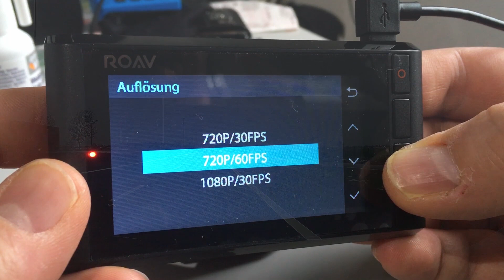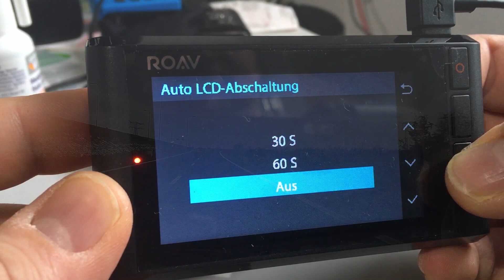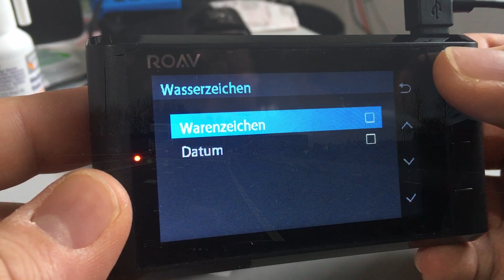ROAV DashCam C2 - Ein Testbericht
Anker hat seit geraumer Zeit einige neue Marken erschaffen und bietet nun nicht mehr ausschließlich Zubehör für Smartphones und Computer an.
Mit den neuen Marken eufy, augenscheinlich der Sparte für Smart Home Lösungen, ZOLO, eine Premiummarke für Lautsprecher und Headsets, NEBULA, die Marke für tragbare Beamer und Projektoren, und ROAV, dem neuen Player für Produkte im Automotive Segment, hat sich das Sortiment rapide vergrößert.

Anker hat mich gefragt, ob ich Lust hätte die ROAV DashCam C2 zu testen und da ich ohnehin in den Urlaub wollte, habe ich das kleine Leichtgewicht mitgenommen. Auf dem kleinen Display ist ausreichend Platz für alle notwendigen Informationen. Unten sind ausschließlich einige Schlitze für die Frischluftzufuhr eingelassen. Oben an der C2 finden sich der An bzw. Ausschaltknopf, die Vorrichtung für die Montagestücke und ein Micro-USB Anschluss. An der linken Seite findet man noch einen Einschub für die MicroSD Karte und das war’s.

Über die vier Tasten lässt sich die DashCam schnell und einfach einstellen. Im Hauptbildschirm löst ihr mit dem obersten Knopf eine Panikaufnahme aus, die nicht automatisch überspielt wird. Der zweite Knopf bringt den Wechsel zwischen aktivem und stummem Mikrofon. Mit dem dritten Knopf gelangt ihr in die Videogalerie und der vierte Knopf bringt uns in das übersichtliche Einstellungsmenü.
Die FPS  und Auflösung lassen sich hier komfortabel einstellen. Für die dunkle Jahreszeit habt ihr die Möglichkeit, dass die Bilder landschaftsbetont, kennzeichenfokussiert oder balanciert aufgenommen werden. Ein integrierter Sensor erfasst Kollisionen und startet automatisch die Aufnahme. Natürlich lässt sich dies separat für fahrende und geparkte Situationen ganz einfach einstellen.
Der integrierte Kalender läuft bis 2050 und sollte die Lebenszeit des C2 absolut abdecken. Die installierten Sprachen sollten ebenfalls für den Europäischen Markt absolut ausreichen. Ihr entscheidet, ob ihr das Display während der Fahrt aktiviert oder schwarz haben möchtet. Für minutengenaue Videos kann man hier auch eine andere Auswahl treffen, ich finde deutlich weniger Dateien einfach ansprechender.
Wenn ihr möchtet, dass die DashCam regelmäßig laute Signale von sich gibt und auch sonst kaum zu überhören ist, dann lasst die Auswahl hier gerne aktiv. Ansonsten findet man hier natürlich noch Einstellungen zu Wasserzeichen, Standardeinstellungen und Hertzzahl. Genau so wie die Über Ansicht, wo sich Seriennummer, Version der Kamera und so weiter finden.

Für mich bringt die Dashcam eine Menge Spaß und Freude… für jeden Autofahrer sicherlich eine Überlegung wert - und sei es nur zum Spaß.